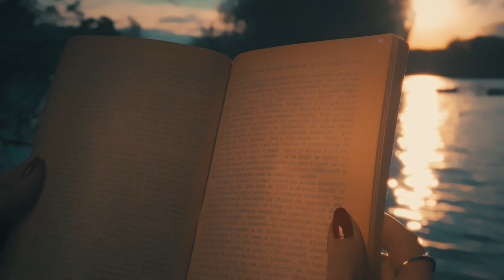Distalgia - Trailer (Romanian Short Film 2024)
Distalgia is a metaphorical story about a man falling into depression due to the passage of time, as he constantly dwells on what he believes was the happiest time of his life, a certain summer. He now sits in a large abandoned cage in the forest, where he watches a painter recreate scenes from his long lost summer, the only place where he can still glimpse into his past.

Director: Alexandru G. Fiț
Cast: Dragoș Mihalcea, Georgiana-Teodora Costescu, Bogdan Florea, Cameron Smith
Prop Designer: Andreea Tăbăcaru
Country of Origin: Romania
Runtime: 10:40
Production Studio: AIDOL Studio